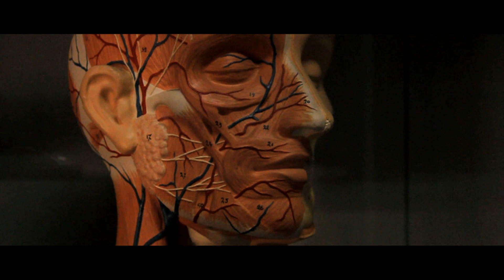Liceo Scientifico Fulcieri Paulucci di Calboli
Presentazione della scuola